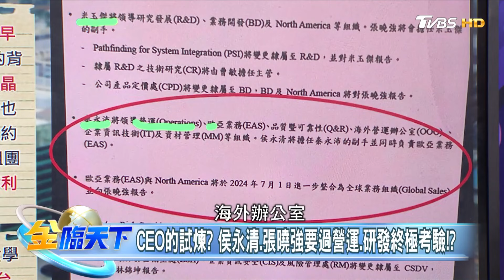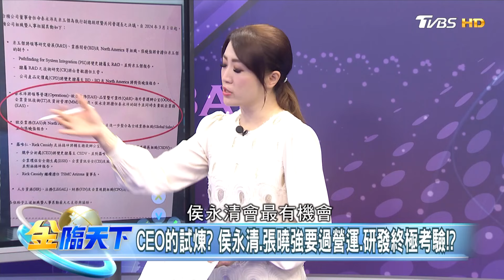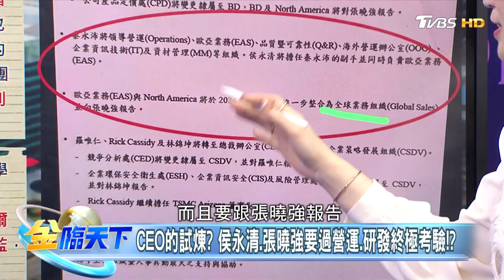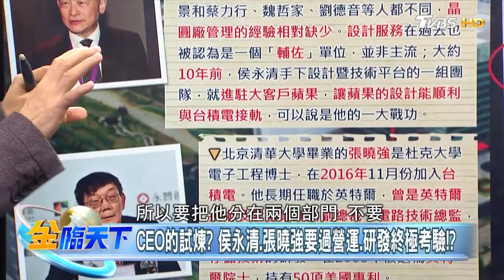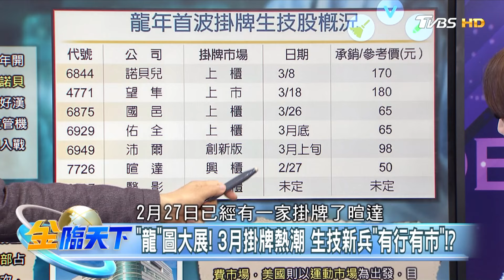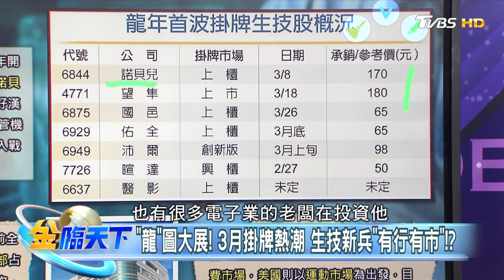【精華】第三代接班人？台積新共同營運長的雙副手才是關鍵！？"龍"圖大展！3月掛牌熱潮 生技新兵"有行有市"！？林宏文 @tvbsmoney 20240301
📍重點筆記📓
第三代接班人？台積新共同營運長的雙副手才是關鍵！？
CEO的試煉？侯永清.張曉強要過營運.研發終極考驗！？
"龍"圖大展！3月掛牌熱潮 生技新兵"有行有市"！？

📍熱門主題📍
99%美國人明年財務更糟 高利率帳戶卻不用 台美AI大漲救經濟 看波浪位階找趨勢族群｜金臨天下 完整版 20231208